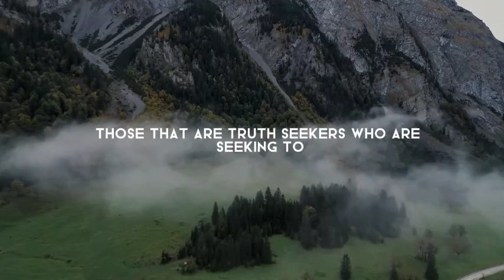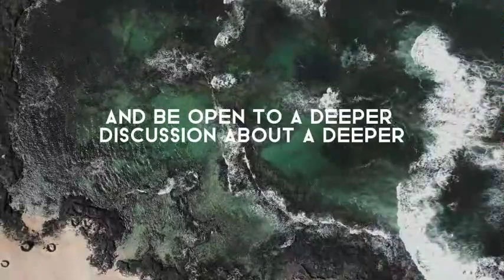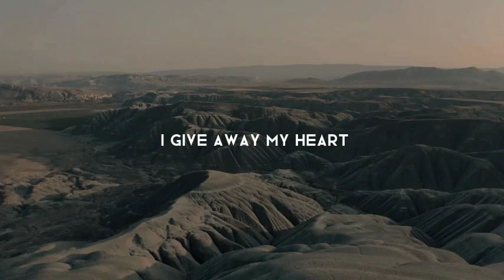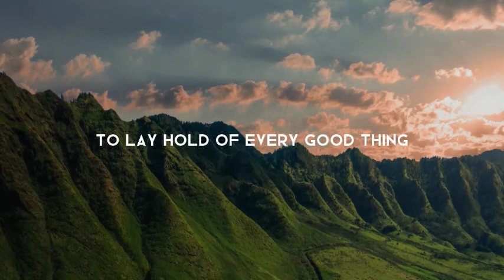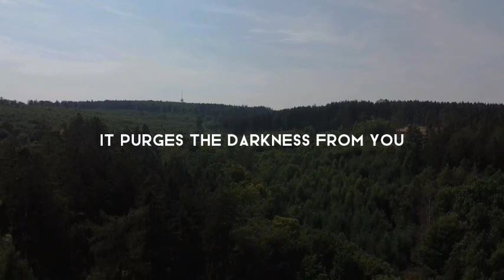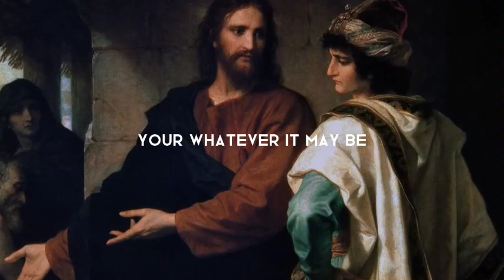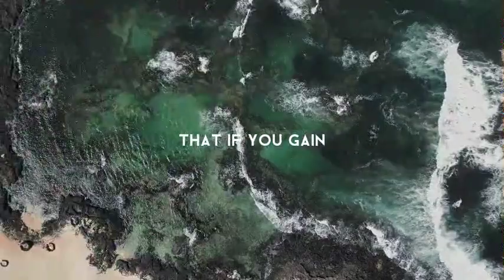Real People with Real Problems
Summary

This podcast episode explores the topic of mental illness and the journey of overcoming it. The host emphasizes the importance of aligning one's life to correct principles and experiencing the fruits of the character and attributes of Christ. The conversation with Mandy, a mother seeking answers about her loved one's struggle with schizophrenia, highlights the challenges and the need for support. The role of organizations like NAMI and their different support types are discussed. The host shares his personal experiences with mental illness, including hospitalization and the impact of medication. The importance of accountability and transformation is emphasized, along to emulate Jesus Christ. In this conversation, Kent Eyner Nielsen shares his journey of finding purpose and redemption through trials and challenges. He emphasizes the importance of recognizing weakness as a gift and an opportunity for growth. Nielsen also discusses the transformative power of love and the role it plays in changing ourselves and others. He highlights the importance of faith and the miracles that can occur when we turn to God. Nielsen encourages listeners to find hope in their challenges and to recognize God's hand in all things. He concludes by emphasizing the importance of love and its ability to transform lives.

Takeaways

Aligning one's life to correct principles leads to character development and attributes of Christ.
Mental illness is a reality that affects many people, and support is crucial.
NAMI provides valuable resources and support for individuals and families dealing with mental illness.
Medication can be an important part of managing mental illness, but finding the right dosage and accepting its necessity can be a challenge.
Transformation and accountability are key to overcoming mental illness and living a fulfilling life.
Emulating Jesus Christ includes taking care of one's physical health and well-being.

Chapters

00:00 Introduction: Aligning Life to Correct Principles
02:55 The Reality of Mental Illness
10:44 Conversation with Mandy: Seeking Answers
11:14 NAMI and the Family-to-Family Class
13:25 Family-to-Family vs Peer-to-Peer Support
14:22 The Limitations of NAMI
25:12 Hospitalization and Delusions
29:06 The Influence of Evil Spirits
31:06 The Impact of Family History
33:13 Struggles with Medication
36:10 Transformation and Accountability
38:20 Emulating Jesus Christ
39:30 Gratitude and Self-Acceptance
39:49 Finding Purpose and Redemption
45:08 Weakness as a Gift
49:03 The Power of Love
52:31 Changing Ourselves and Others
56:03 The Role of Faith and Miracles
57:39 Finding Hope in Challenges
01:01:25 The Importance of the Temple
01:02:03 God's Plan for Happiness
01:06:20 Transforming Weakness into Strength
01:09:05 Recognizing God's Hand in All Things
01:10:32 The Power of Love